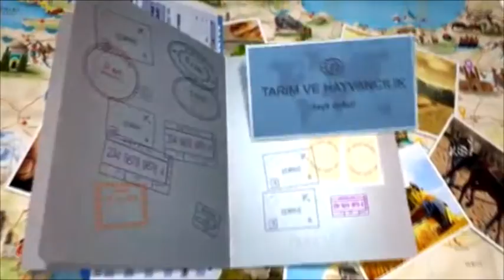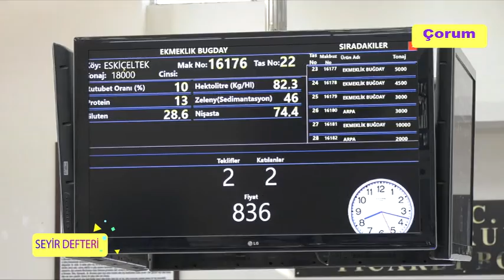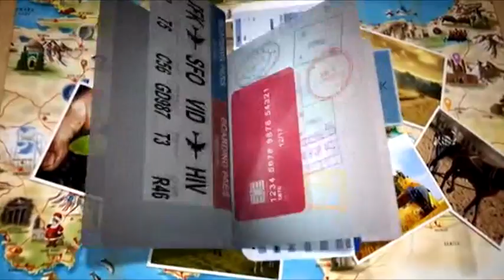Çorum Bölüm 1